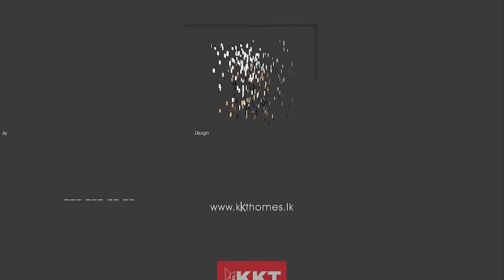House Plan Design in Sri Lanka -KKT Residence Design No 04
House Planning | Council Drawing | Construction Drawings | Interior Design | 3D Modeling | 3D Animations | Structural Design | BOQ.